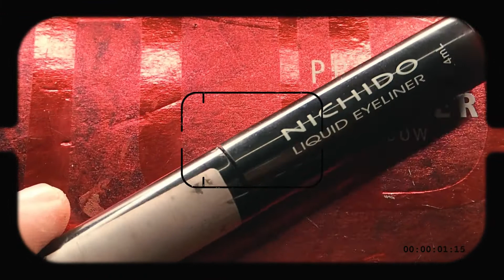(여자)아이들((G)I-DLE) - '덤디덤디 (DUMDi DUMDi)' Miyeon MAKEUP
song by  Sexy Pigeon -
Let's Leave In The Morning